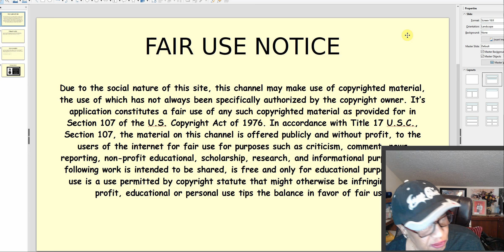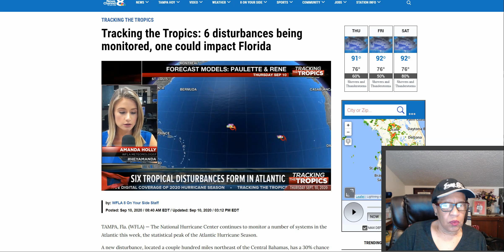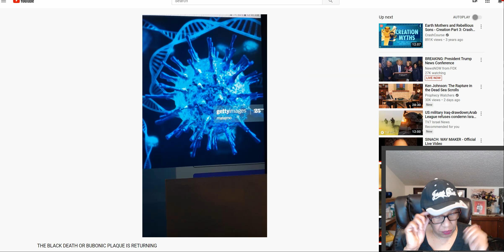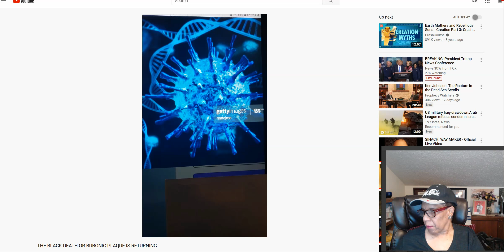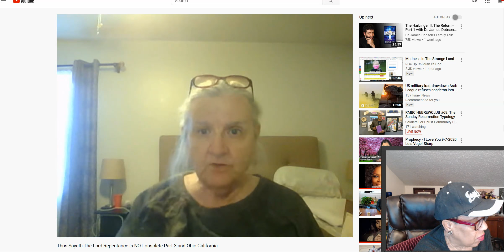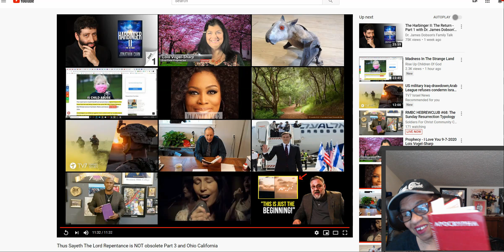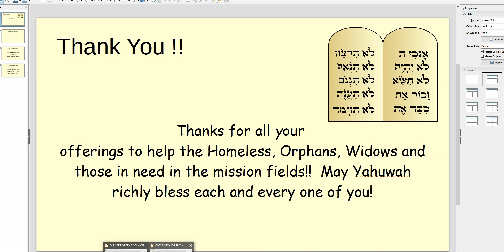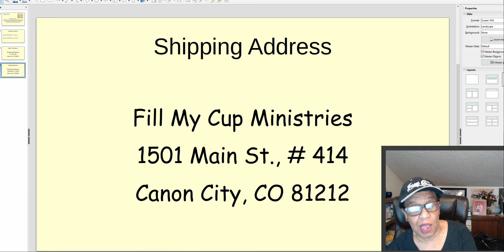FIRES!!! 6 TROPICAL STORMS!! SUZANNA NOEL & BETTE STEVENS URGENT MESSAGES!! II ESDRAS 16:22-54.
REFERENCES FROM TODAY'S VIDEO:
(ANOTHER MESSAGE) MYSTERY BABYLON, THE USA IS GOING TO BE DESTROY IN THE MONTH OF DECEMBER.
Suzanna Noel
Thus Sayeth The Lord Repentance is NOT obsolete Part 3 and Ohio California, A Servant's Heart ( BETTE STEVENS)
II ESDRAS 16: 22-54  APOCRYPHA KJV

NEWS, UPDATES, VIDEOS AND URGENT PROPHECTIC MESSAGES:
US military Iraq-drawdown;Arab League refuses condemn Israel-Emirate peace- TV7 Israel News 10.09.20 TV7 Israel News
What Is Happening In America Is Painfully Familiar, PastorDowell
HolySpiritWind - Jeff Byerly
SHARE! THE PATH IS GETTING MORE NARROW! GODS GIFTS
Watch On Point Preparedness with me about Mark of the Beast, Celeste and New Age. WATB.tv
Partnerwith me financially here: Anyamount Yah puts on your heart!! Or myPaypal account checks or money orders out to: FILL MY CUP MINISTRIES INT'L andmail to: FILL MY CUP MINISTRIES INT'L, PO BOX 414, Canon City, CO81215OrDONATE through our ALL YOU PARTNERS, GIVERS, AND SUPPORTERS!SHALOM!MAY YAH RICHLY BLESS YOU!
Marner Campbell Benjamin for more info on anything here at: a FREE copy of WHAT'S BEHIND THE NEW WORLD ORDER today! for Prayer or email me with your prayer request at: leave me your name and request, and I will continually pray andplace you in my prayer box!1John 1:3, "All things were made through Him, and without Himnothing was made that was made."1Thessalonians 5:6, "Therefore let us not sleep, as others do,but let us watch and be sober."Proverbs23:17-18, "Do not let your heart envy sinners, but always bezealous for the fear of Yahuwah. There is surely a future hope foryou, and your hope will not be cut off."Youcould have cash waiting for you: Goto in your address bar only)